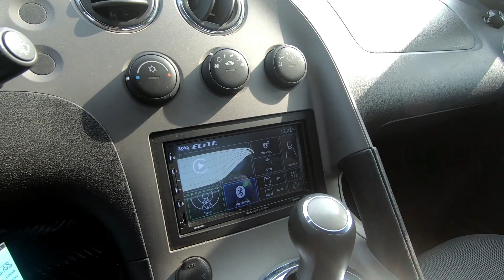Used 2008 Pontiac Solstice Car For Sale In Wooster, OH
Please visit Wooster Chrysler Jeep Dodge Ram to view this Used Black 2008 Pontiac Solstice for sale in Wooster, OH.

Stock#: P8402

Vehicle Description:
2008 Pontiac Solstice
CLEAN CARFAX*** ONLY 26K MILES!!!*** CONVERTIBLE*** LEATHER SEATS*** AUTO ON/OFF HEADLIGHTS*** STEERING WHEEL MOUNTED CONTROLS*** BLUETOOTH*** CRUISE CONTROL*** REARVIEW CAMERA & MUCH MORE!!!*** WANT TO TEST DRIVE?